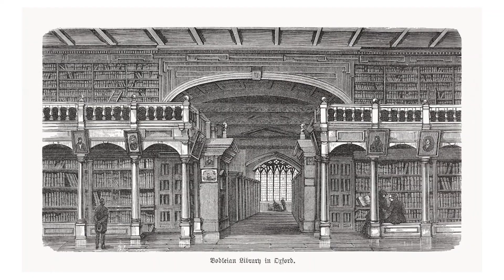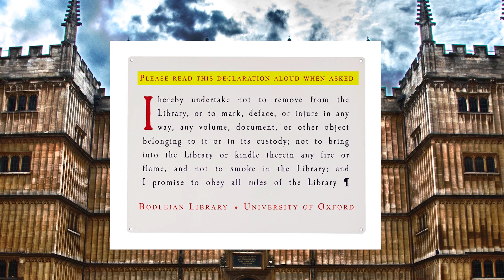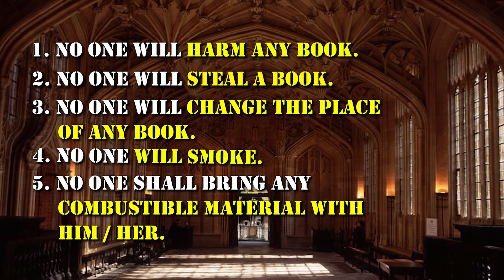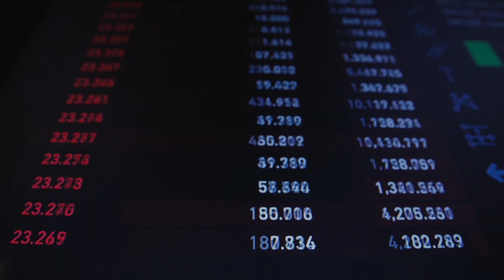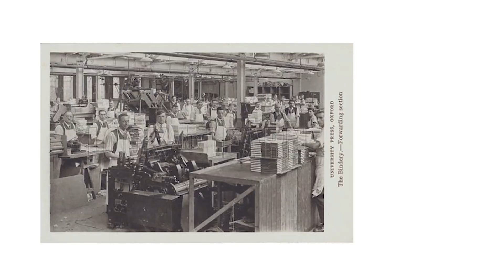Oldest University Of World ?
Oxford university is considered as the oldest university of world but it is not true.Oldest university in the world is University of Bologna.

There are over 100 Libraries of Oxford University but most important and famous is Bodleian Library.

Oxford university press is one of the oldest,famous and authentic presses of the world

Oxford university or Oxford library se juri herankun malumat
Oxford university
Oxford university history
Oxford university library
Oxford university press
Oldest university in the world
Oxford university debate
Oldest university in europe
Oldest library in europe
Oldest press in the world
Oldest press of world
Oldest press in europe

Follow our channel for more interesting informations.